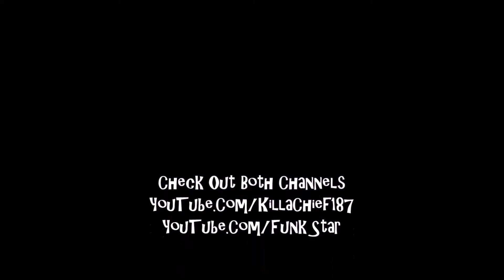G1 Jockey 2008 (Wii)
187 Productions Presents: G1 Jockey 2008 on the Nintendo Wii.
Funk Star
killachief187